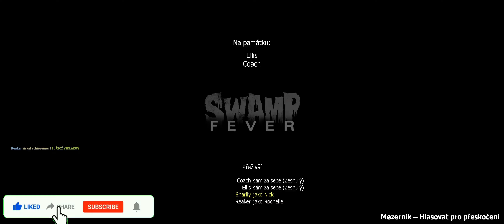Skrz bažinu na plantáž 😄 w/@pekos5170 |#16| Left 4 Dead 2 SK/CZ Let's play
Naša cesta bažinou napreduje aj s problémami... ale dostaneme sa na miestnu plantáž 😃

Hru môžete kúpiť:
1. STEAM:

00:00 Intro
00:11 Cesta bažinou pokračuje...
02:33 Skrz toto mestečko v bažine
05:50 Otravné spustenie mostu XD
08:33 Treba odtiaľto vypadnúť
11:30 Mierime ku plantáži
15:00 Veľká vila pred nami :)
16:34 Príprava záverečnej obrany
18:05 ZASE to bude bolieť!!!
27:00 Rýchlo na loď!
27:51 Záver epizódy